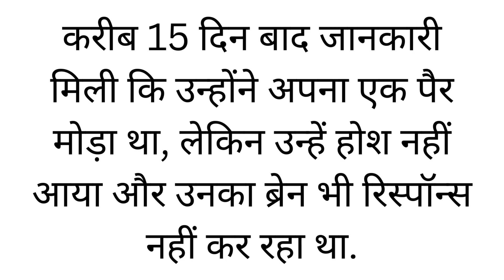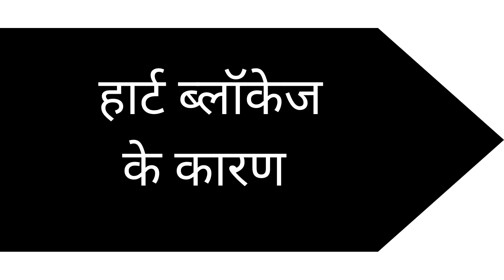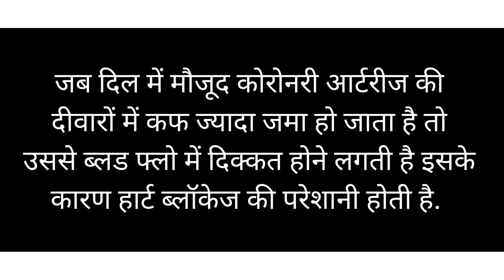कैसे हुई Raju Shrivastava की मौत | Comedian Raju Shrivastava died| Heart Blockage reason, prevention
कॉमेडियन राजू श्रीवास्त का निधन हो गया है. कल सुबह निगम बोध घाट पर राजू श्रीवास्तव का अंतिम संस्कार किया जाएगा. इस खबर से सभी सदमे में हैं साथ ही यह जानना भी जरूरी हो गया है कि राजू श्रीवास्तव की मौत का क्या कारण था. इस वीडियो में जानिए पूरी बात